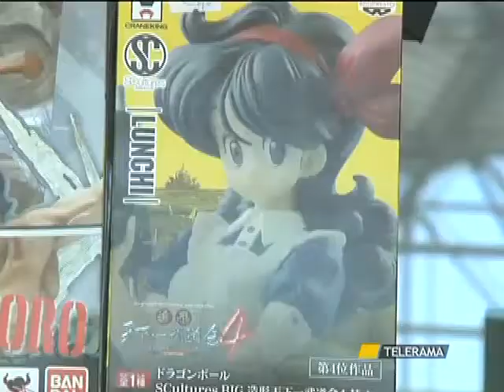LECCE COSPLAY & COMICS, LA FESTA DELLA “LETTERATURA DISEGNATA” CON MIGLIAIA DI APPASSIONATI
LECCE
COSPLAY & COMICS, LA FESTA DELLA “LETTERATURA DISEGNATA” CON MIGLIAIA DI APPASSIONATI